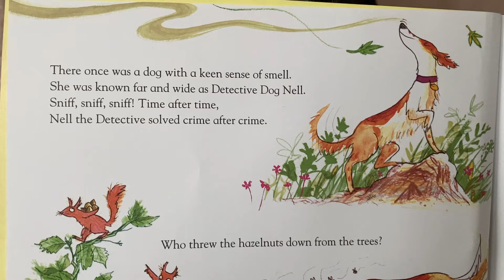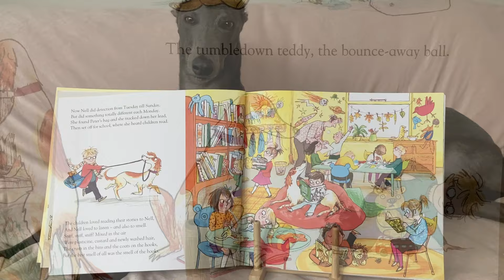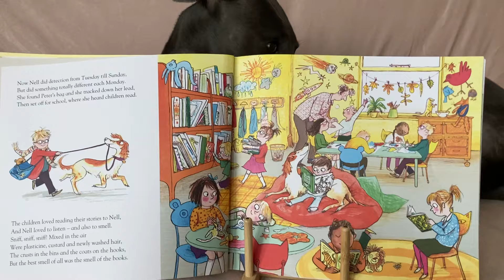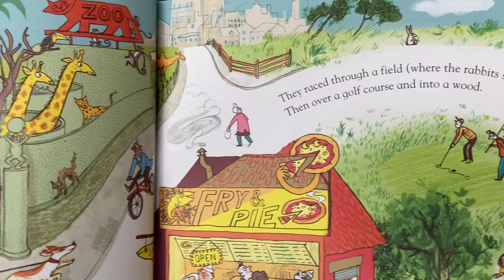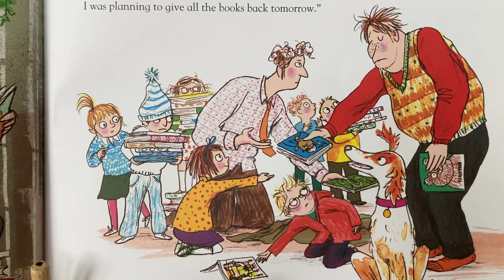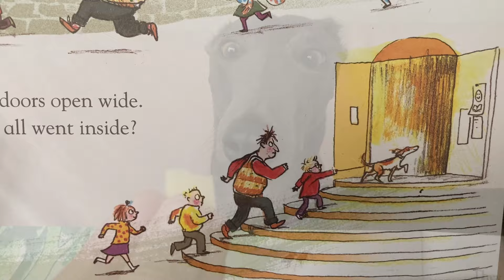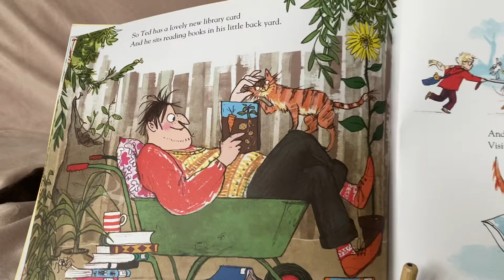THE DETECTIVE DOG children’s book read aloud with school dog Fairy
Listen to the lovely story of ‘the detective dog’ by author Julia Donaldson. Fairy our school dog also listens to children read just like the dog in this story.